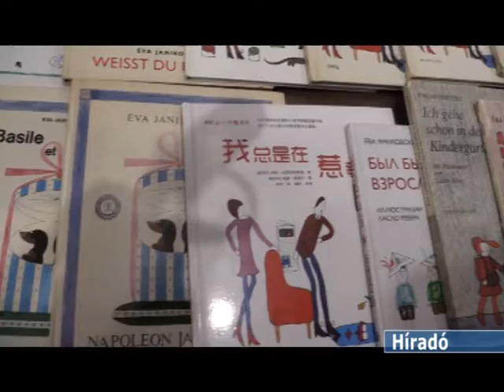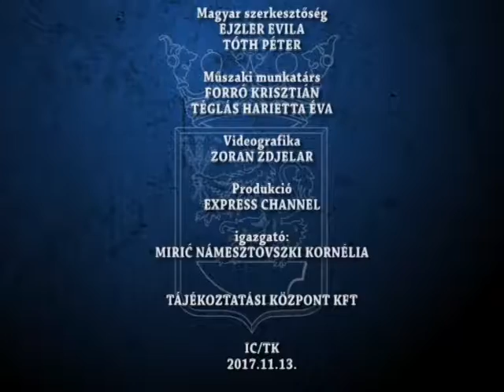HIRADÓ 2017 11 13